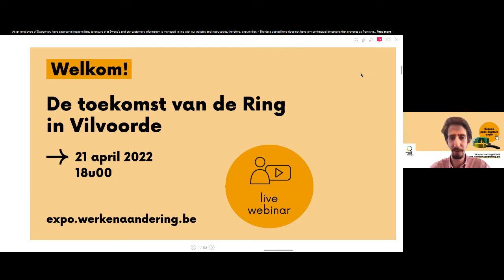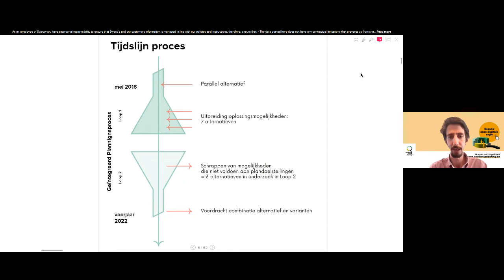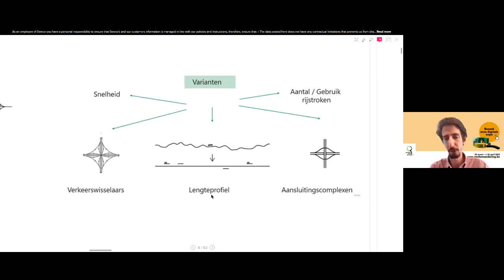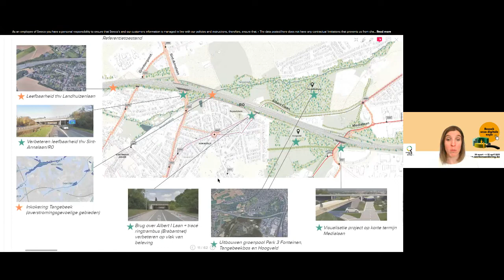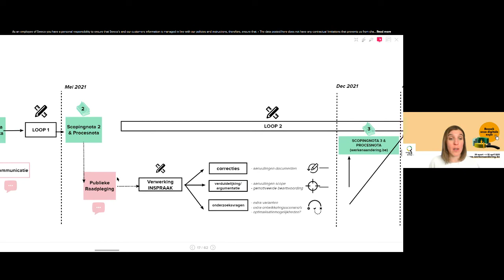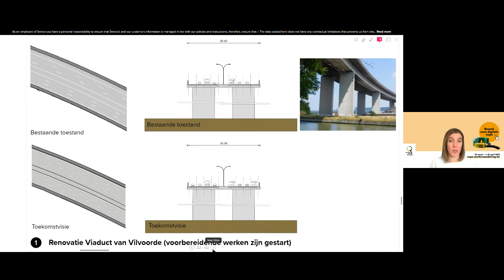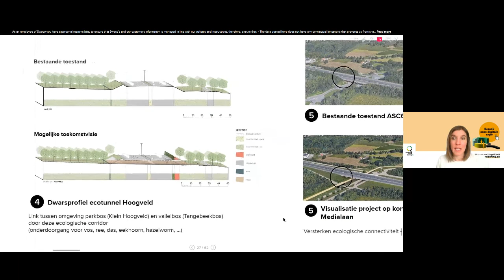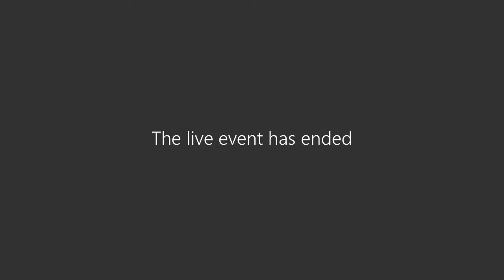Webinar zone Vilvoorde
Ontdek in deze webinar van de Digitale Expo hoe we de zone Vilvoorde aanpakken.

In de lente van 2022 organiseerde Werken aan de Ring een Digitale Expo. Tijdens deze online tentoonstelling konden buurtbewoners, partners en geïnteresseerden de plannen bekijken, vragen stellen aan experts en live webinars volgen. Voor elke projectzone maakten we korte, duidelijke animatievideo's die uitleggen wat er precies gaat gebeuren.